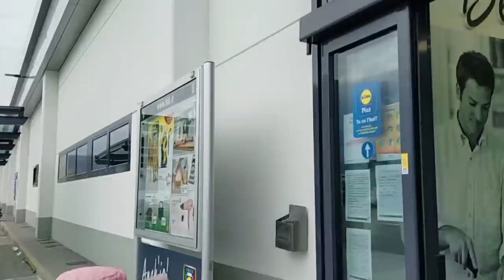VLOG #15 🎬 GIORGIA FA IL TAMPONE 🚑 NOBIL DONNA, PRINCIPESSA E PROCIONE? 😱VI PRESENTO MIO FRATELLO🤩